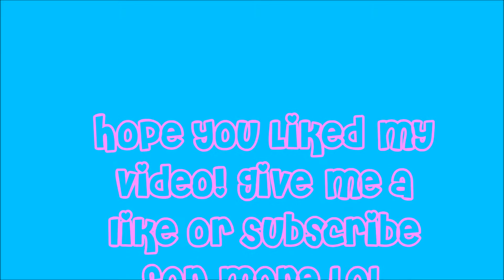Ahri Plays Compilation - Charlette